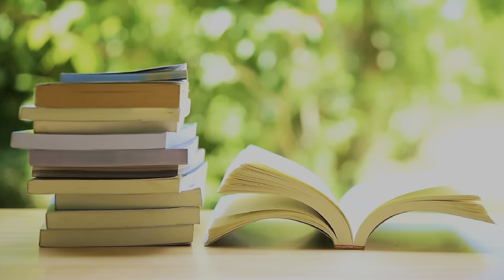The Heaviest 80 Page Book You Will Read - Darkness Visible by William Styron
Non-fiction Book Review
*Trigger Warning: Depression & Suicidal Ideations*
Darkness Visible by William Stryon

I’m just a gal that loves BOOKS 📚

SPECIFICALLY FICTION - Science Fiction, Horror, Paranormal, Contemporary, Thrillers, and Classics

On Sundays we always SUPPORT SMALL BOOKTUBE channels!
On Saturdays, WE ARE LIVE!